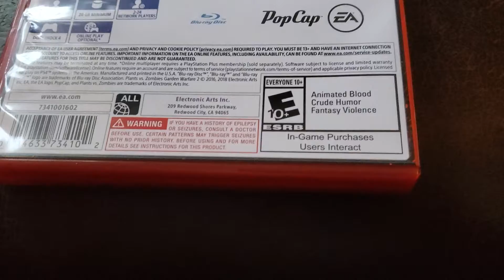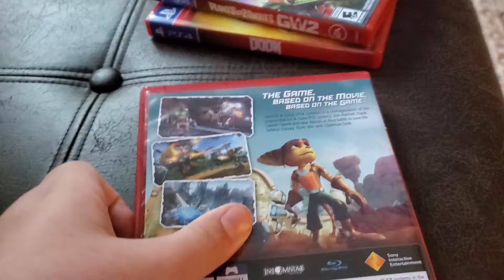UNBOXING: Plants Vs. Zombies GW2, Doom, Ratchet & Clank, LittleBigPlanet 3 - PS4 REVIEW